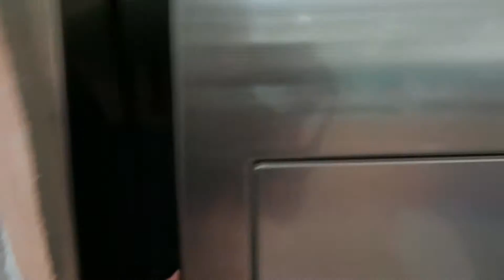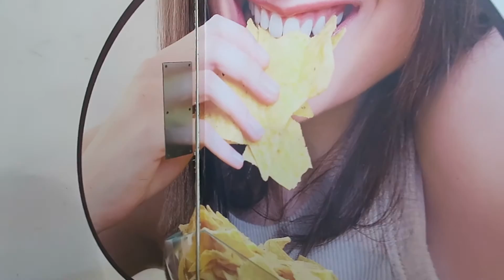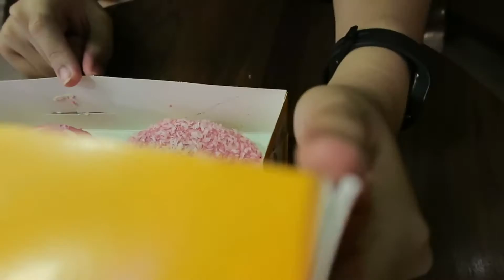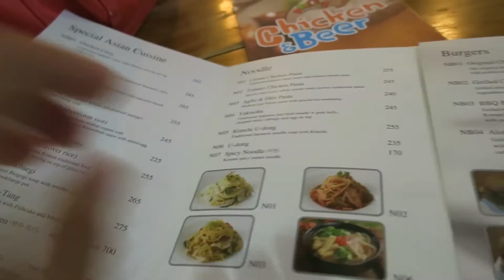ENGLISH ONLY VLOG FAIL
I swear I'm just doing my daily vlogs, I'm not taking a selfie.
But first.

Day 7 | 20 - July - 2015
Challenge accepted, but I failed! :(

Lots of high five,
Perky